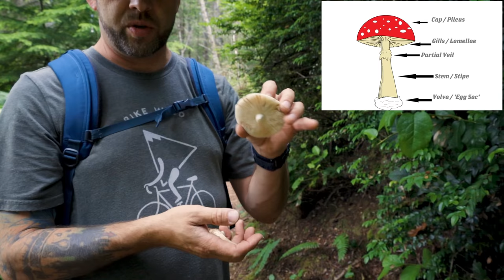Wild Mushrooms- What You Need To Know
In this video Aaron Hilliard, Vice President of the Kitsap Peninsula Mycological Society and creator of Mushroom Wonderland describes how wild mushrooms operate, when they grow, where they grow, how they grow. There are some fundamentals that should be known before you go out mushroom hunting and Aaron breaks it down in this 20 minute video.  We also take a look at what is probably the worlds most famous and recognizable mushroom, the Amanita muscaria, as well as a close relative of it. We also have a look at a few other mushrooms.